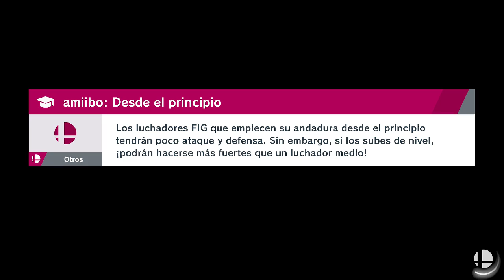SUPER SMASH BROS ULTIMATE l GAMEPLAY EN ESPAÑOL l CAPITULO 23 l SWITCH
Hola muy buenas gente continuamos la serie para el canal con super smash bros ultimate espero que os guste capitulo 23 del modo historia.

Nintendo Switch:emigame 322
Sony Play 4:emi22111
Xbox one:EMIGAMEPLAYS366